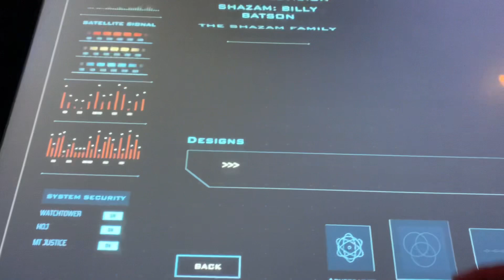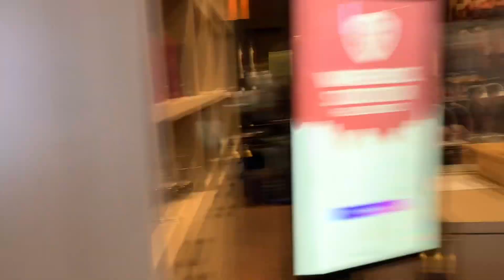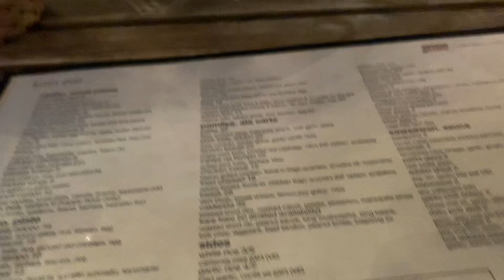Warner Brothers - Vlog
This video was not the best for me. Sorry I didn’t edited that good because I am really tired.
Tomorrow on 10/31/2022 is my last day. I will be going to universal for Halloween day. Then on November 1st I go home.